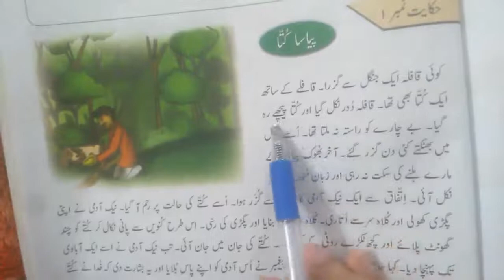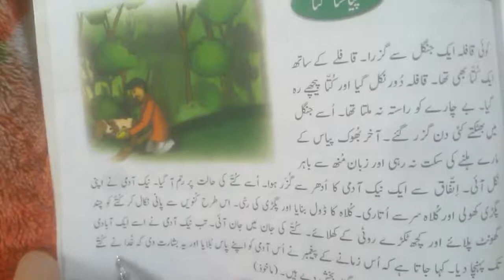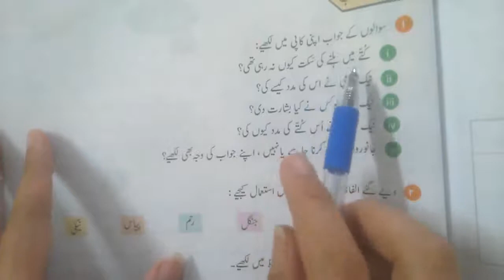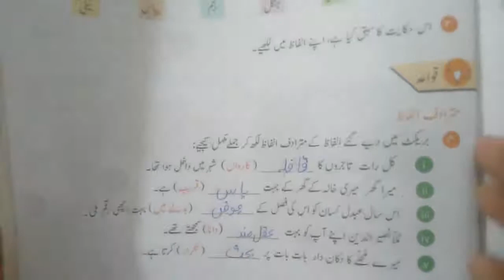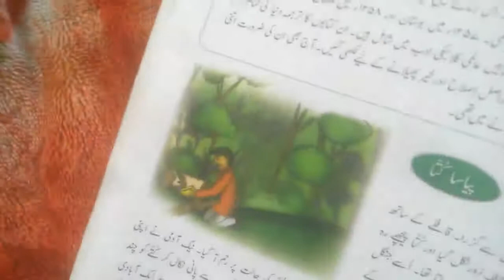nargas class 4 hakat payasa kutta exercise solutions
hakat
payaasa kutta
EXERCISE SOLUTION
  nargis urdu